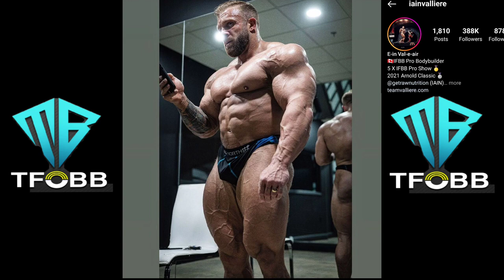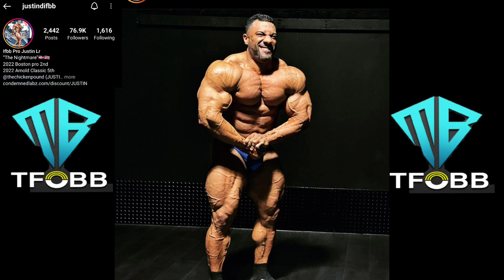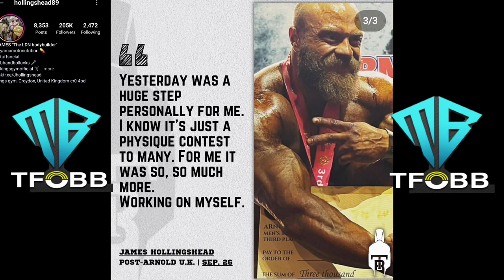Open Bodybuilding Wildcards 2022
Athlete Spotlight : featuring The 2022 Men's Open Bodybuilding wildcards. Who can defeat the champ? Who is your biggest wildcard? Who will make the biggest impact? Who are you excited to see this year? This year Olympia is arguably the most unpredictable show ever, but what are your top picks for this year? Comment and share your thoughts?

Can he win number 3?

What can a bigger more shredded Ramy do if he wins #3 at the Olympia? 🔊🎤 share your thoughts ☄️💯🌎

Let's get real and discuss Health, Nutrition, Fitness and our daily struggles in today's society.

Video, photo, stats : credit ✅️

@gilcoproductions: Photo credit
@vkallbergphoto : photo / video credit
@w_wittmannphoto: video credit
@baileyimage IG : Photo credit
@bisandtris IG : photo credit
@moriauphoto IG : photo credit
stats

The Future of Bodybuilding Podcast is dedicated to Bodybuilding, fitness, health & wellness. Sharing our stories with our community of fitness influencers, fitness professionals and health advocates while discussing a variety of topics from health nutrition exercise, meal preparation to customized meals, medical conditions and complications, treatment options and alternatives, medications mental health and general life In today's society.

Travis is a certified Sports Nutritionist +10 years plus +25 years as a certified personal trainer. The founder of Evolved Nutrition and creator of Envy Organic Greens & Probiotics and Emerged bcaa eaa formula. Travis has dedicated his life to health & wellness by sharing his personal experience, expertise, and knowledge in the hopes to help as many people as possible live a healthier lifestyle.

Lets discuss Nutrition, routines, meals and health. QuickFresh mealpreparation 💥

Checkout Teamcutn50 partnership links

The best version of you awaits.  Let's begin investing in you. 💥📧💪🏿🙌🏿😃